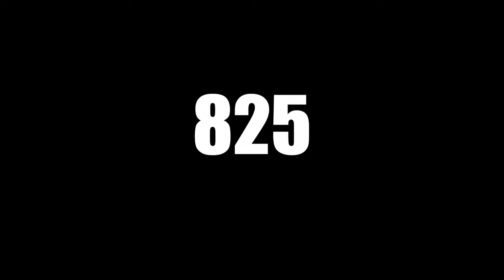Five FUN support builds to try BEFORE SMITE 2!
Things get stale.. so let's switch it up.